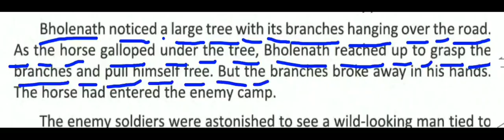class 6. chapter 1. English